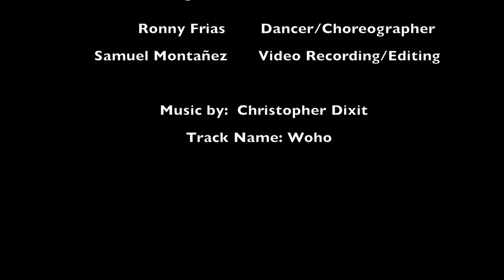Ronny Frias x WOHO x Christopher Dixit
Small Freestyle In Osaka, Japan !

Special Thanks To Samuel Montañez !